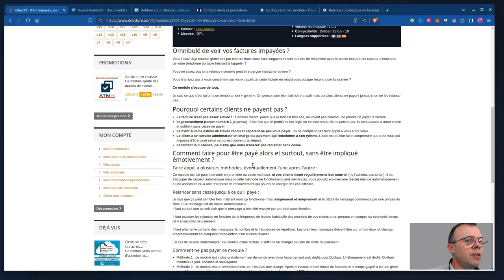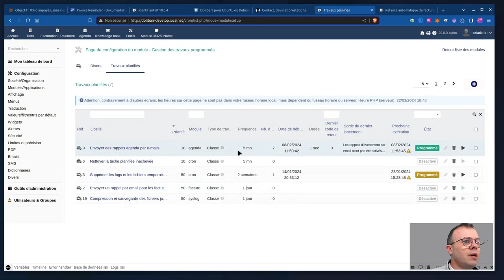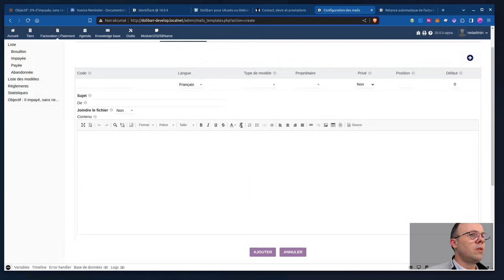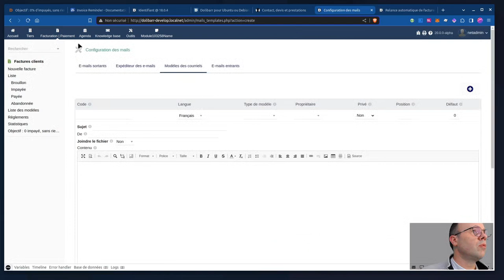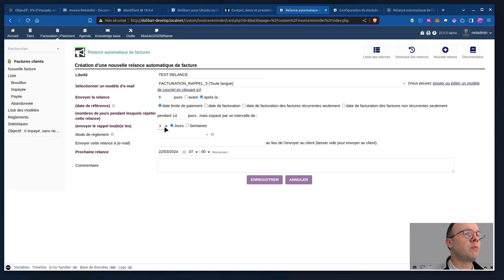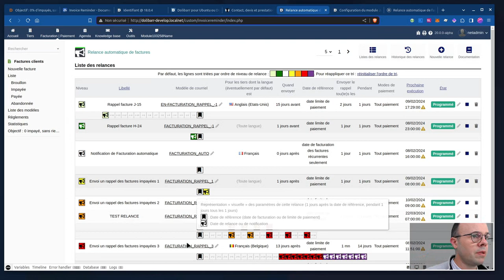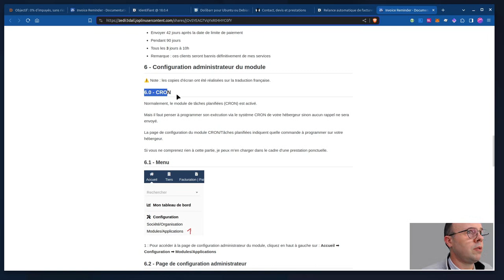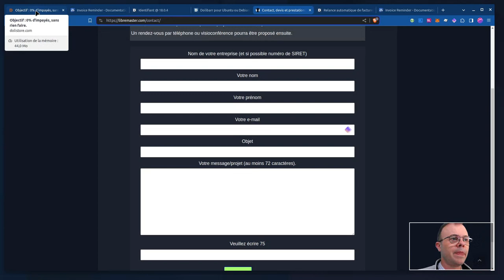Dolibarr, Objectif: 0% d'impayés, sans rien faire.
Je montre l'utilisation du module que j'ai développé pour Dolibarr.

👨‍💼 Qui suis-je ?

J'utilise le Logiciel Libre depuis presque 25 ans. J'ai travaillé plus de 10 ans dans la recherche en informatique en tant qu'ingénieur système Linux. J'apprends tout en fouillant les documentations et codes sources des logiciels.